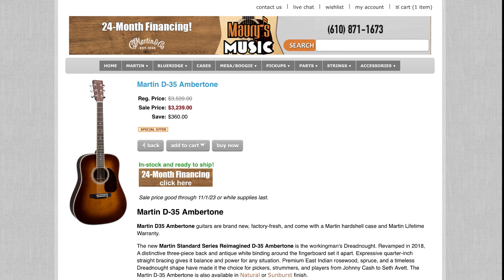Martin Guitar NEWS: October 2023 | Martins & More with Spoon Phillips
Martin Guitar news: October, 2023. Welcome to Martins & More with Spoon Phillips. In today's episode we're discussing some current Martin Guitar news for October of 2023. Things like, the new exclusive online content for Backstage All Access members, The Woodstock Luthier show, "The D-15E is a ruse", The Hateful Eight guitar - and more! Sit back & relax as Maury & Spoon get their Martin hidden news chat on!

00:00 This episode is brought to you by the Martin D-35 Ambertone
02:09 Martin Guitar NEWS: October 2023
24:26 Twenty Questions!
33:34 Twenty Questions concludes / The NEWS continues
39:49 Spoon's Reason #2 to Own a Blueridge Guitar
44:27 Extra Credit: What we're listening to these days:

This podcast features the conversation and opinions of musician T Spoon Phillips. A writer by trade, Spoon's longtime association with professional musicians, luthiers, and music historians affords him a richly unique perspective on all things acoustic guitar. This includes decades of close friendship with executives and employee at C. F. Martin & Company, past and present, and the host of this podcast, Maury Rutch of Maury’s Music.

We’re proud to be a certified online dealer for Martin Guitar, and we’d love the chance to earn your business.

By request - we've set up a tip jar.